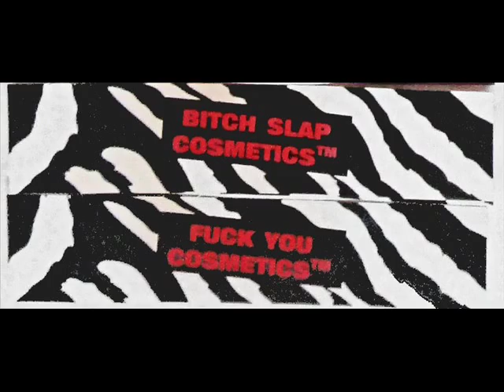HOTMAMA'S LEOPARD/ZEBRA CONTEST ENTRY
I picked out the ZEBRA print cases cuz I LOVE ME SUM ZEBRA PRINT!!!

on lips i used cherry lip liner by mac & mac pink poodle lip glass
Used white face paint, mac chromaline in black for lines, nyx candy glitter in disco ball and white pigment by mica bella. On cheeks i have on mac blushes in her blooming cheek and azalea